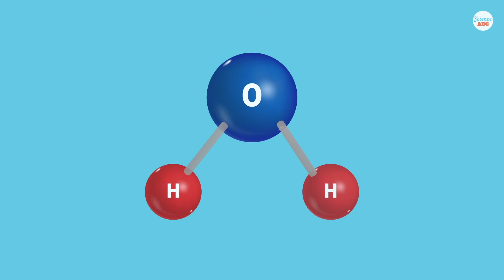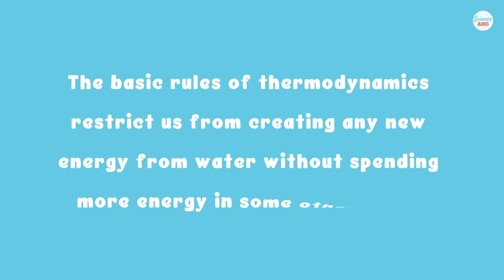Can We Really Build Cars That Run Only On Water?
While it is certainly enticing when a company or individual claims that they have developed technology that can power cars purely on the water when it comes to science, there is a fundamental restriction to this very idea. Simply put, energy can neither be created nor destroyed (it can only be transformed from one form to another). Water cannot burn, so the only way to derive usable energy is by splitting water into hydrogen and oxygen.

As covered in the video, the problem in doing so is that the amount of energy spent separating water into constituent elements is more than the energy you get back when they recombine inside the fuel cell. Basically, you have to spend more energy converting water to fuel than you will receive as fuel.